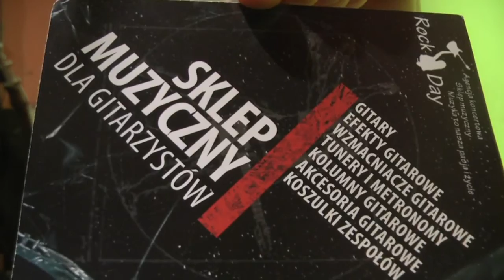Q & A Zapytaj Wojtka VLOG #14 Pytania i odpowiedzi Wojtek Pietraszek